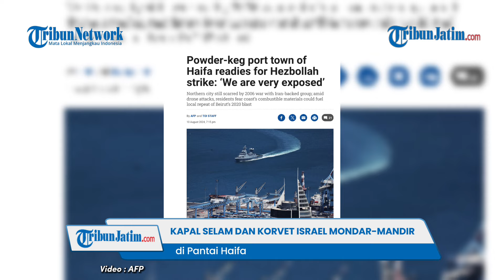Was-was di Pantai Haifa Kapal Selam dan Korvet Israel, Siap Hadapi Potensi Balasan dari Iran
TRIBUNJATIM.COM - Israel masih terus bersiaga menghadapi potensi pembalasan atas tewasnya tokoh Hamas dan Hizbullah akhir Juli 2024.

Kesiapsiagaan ini tak hanya dilakukan di darat, namun juga di laut.

Pada Rabu (14/8/2024), sebuah kapal selam terlihat di lepas pantai Haifa, Israel utara.

Selain itu ada juga korvet Sa'ar yang melintasi perairan tersebut.

Kantor berita AFP belum merinci soal aktivitas dari kapal-kapal Israel di Haifa.

Namun, kemunculan kapal itu terjadi di tengah ancaman pembalasan dari Iran dan Hizbullah.

Iran sebelumnya menuduh Israel sebagai dalang pembunuhan pemimpin Hamas, Ismail Haniyeh.

Dari hasil penyelidikan, Haniyeh diduga ditembak menggunakan proyektil jarak pendek dari luar wisma.

Sementara itu, Israel telah mengakui pembunuhan terhadap Fuad Shukr yang merupakan komandan senior Hizbullah.

Kematian dua orang penting tersebut membuat konflik di Timur Tengah semakin memanas.

Iran bahkan telah bersumpah akan membalas Israel di waktu yang tepat.

(Tribun-Video.com)

Editor Video: Riskiani Novita Dila Miranda